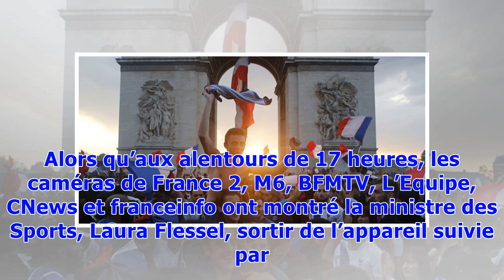Coupe du monde 2018: Pourquoi TF1 n'a pas montré la descente des Bleus de l'avion?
Un petit raté ! TF1, France 2, M6 et les chaînes d’information en continu ont cassé leur grille pour basculer en édition spéciale pour couvrir le retour triomphal des Bleus en France. TF1, large leader lundi devant ses concurrentes, a loupé un des moments forts de ce retour : la sortie des hommes de Didier Deschamps de l’avion à l’aéroport Roissy-Charles-de-Gaulle. Alors qu’aux alentours de 17 heures, les caméras de France 2, M6, BFMTV, L’Equipe, CNews et franceinfo ont montré la ministre des Sp...